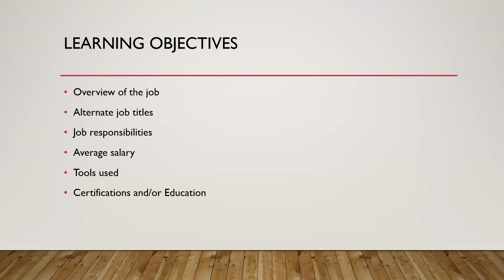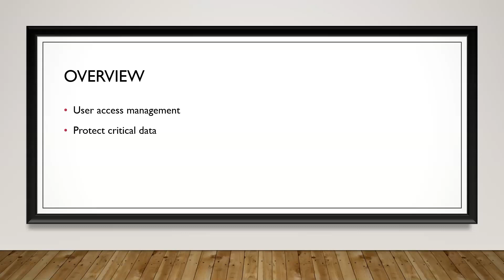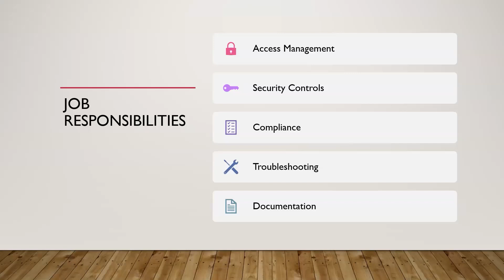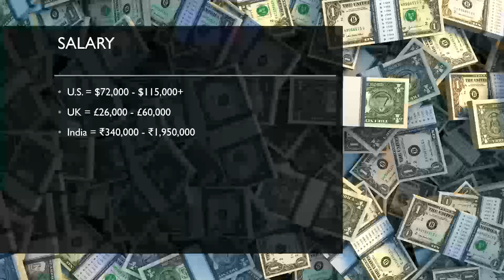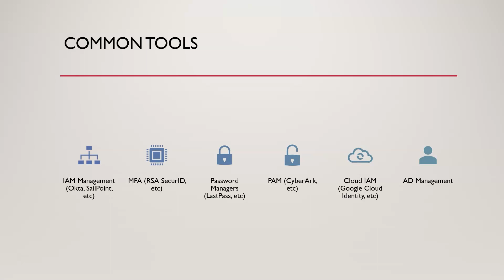IAM Administrator - Identity and Access Management Administrator Salary and Skills You Need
This video teaches you about Cybersecurity IAM Administrator jobs and covers:
-Cybersecurity IAM Administrator salary 💰
-Cybersecurity IAM Administrator key skills 🛠
-Cybersecurity IAM Administrator roles and responsibilities ✅

Win at your next Cybersecurity IAM Administrator job interview with our course on interviewing skills!

Be sure to share this channel with a friend because it can help them too.

Let us know your questions about the Cybersecurity IAM Administrator career or any other cybersecurity careers in the comments below.

Timestamps
00:00 Cybersecurity IAM Administrator Career Path
00:27 Cybersecurity IAM Administrator Overview
01:34 Alternate Job Titles for Cybersecurity IAM Administrator
01:56 Cybersecurity IAM Administrator Job Responsibilities
04:25 Cybersecurity IAM Administrator Salary
05:31 Common Tools for a Cybersecurity IAM Administrator
06:43 Education Needed for a Cybersecurity IAM Administrator

Other job titles for Cybersecurity IAM Administrator
-Identity Management Specialist
-Access Management Engineer
-Access Control Analyst
-IAM Security Analyst
-Security Identity Manager
-Identity and Access Management Consultant
-Access Management Specialist
-Identity Management Architect
-IAM Operations Analyst
-Identity Governance Specialist